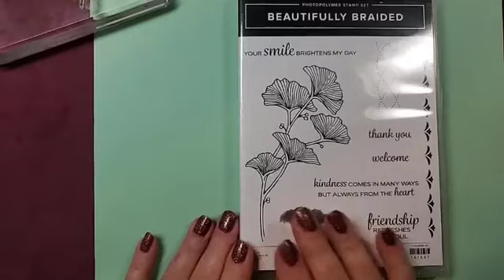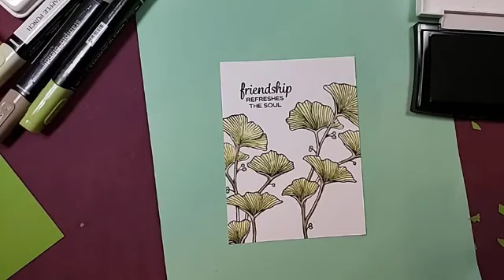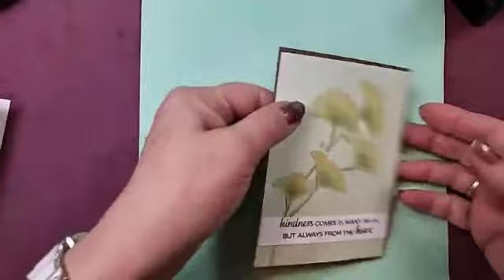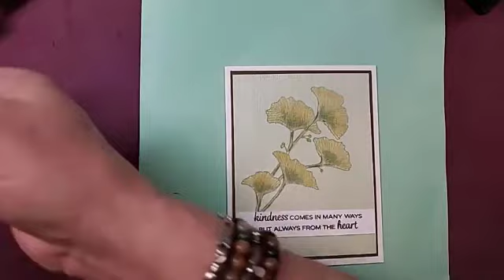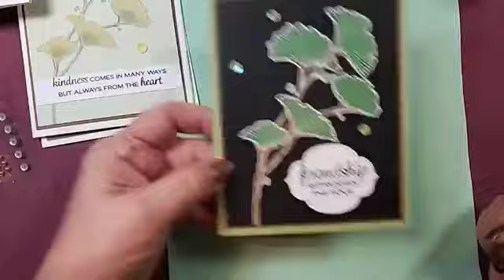Beautifully Braided and Ink Swiping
In this video I show some coloring with this Ginkgo plant and an Ink swiped background.

It's still Sellabration and Stampin' Up! has a great deal for joining the fun.